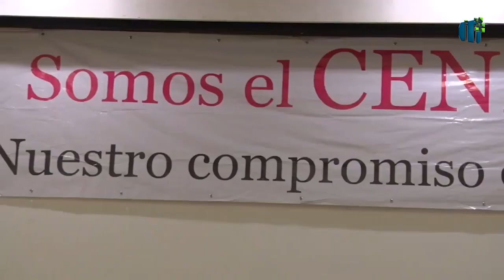Obispo de Matagalpa y Vilma Núñez son nominados al Premio Sájarov a la Libertad de Conciencia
De acuerdo con la información oficial será el 19 de octubre que la presidenta del parlamento y los líderes de los grupos políticos decidirán quién obtiene este distinguido galardón, y el 13 de diciembre se prevé realizar la ceremonia de entrega del Premio Sájarov en Estrasburgo.